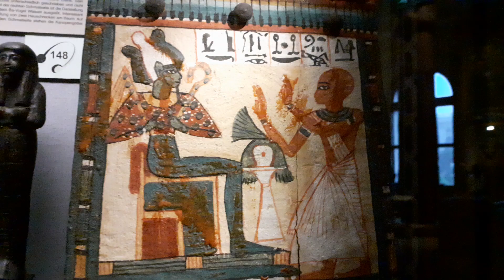Kék fáraó szobrocskák a bécsi szépművészeti múzeumban